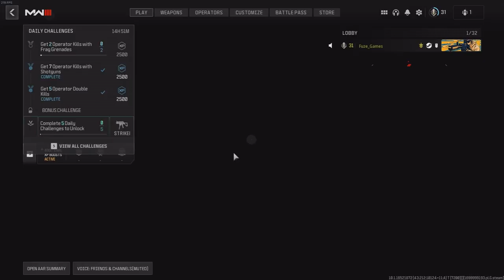Bot Drops 28 Elims on Call of Duty MW3 High Rise